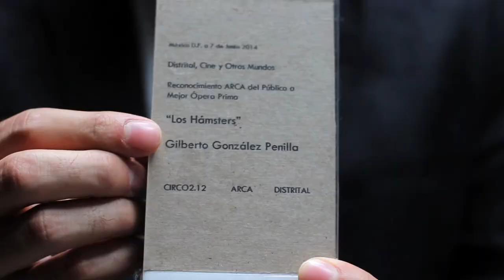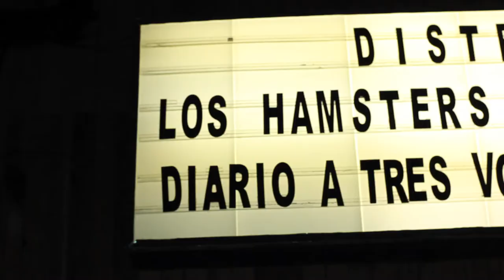DISTRITAL 2014: "Los Hámsters" se lleva el reconocimiento del Público